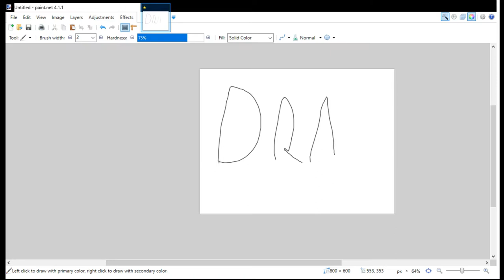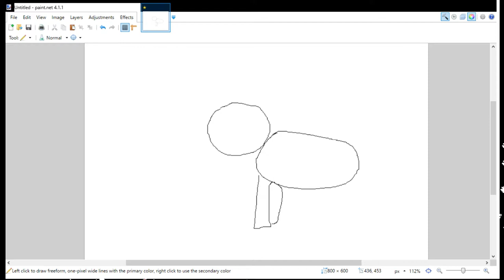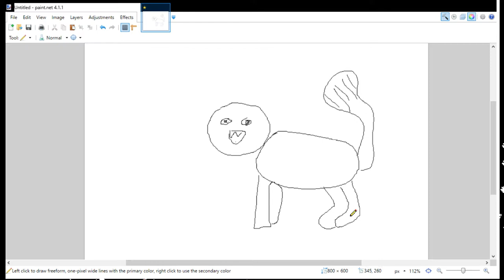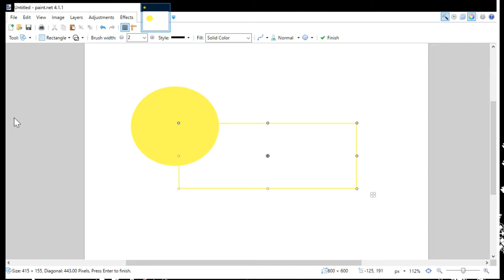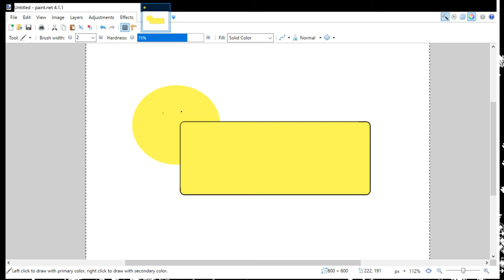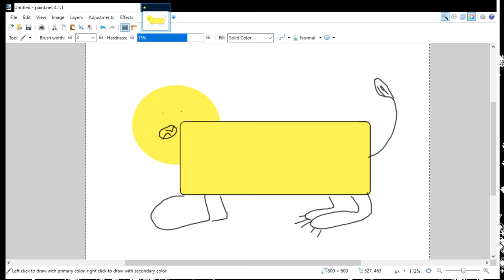Epic LiON! Let's Draw Ep. 1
We are drawing a LiON TODAY FOLKS!